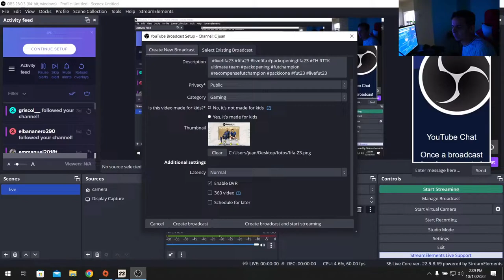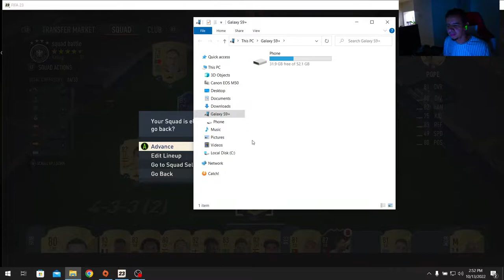FIFA 23 joao mario 85 player review RTTK